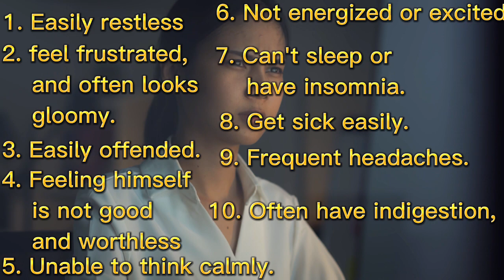10 The characteristics of a person experiencing severe stress include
The characteristics of a person experiencing severe stress include:

1. Easily restless, 2. feel frustrated, and often looks gloomy.
3. Easily offended.
4. Feeling himself is not good and worthless, and feel so depressed.
5. Unable to think calmly.
6. Not energized or excited.
7. Can't sleep or have insomnia.
8. Get sick easily.
9. Frequent headaches.
10 Often have indigestion,